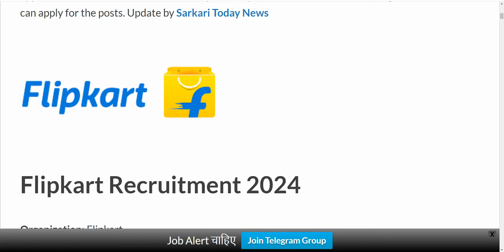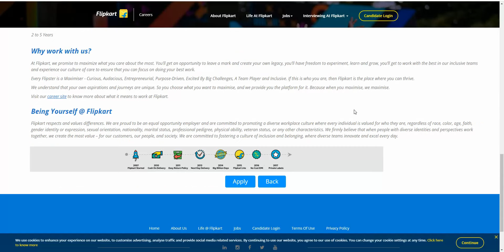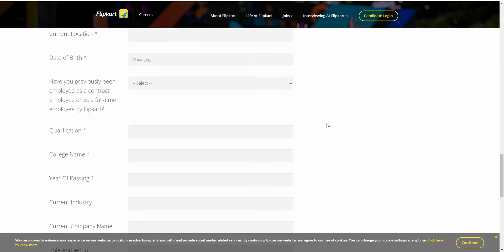Flipkart Recruitment 2024 | Flipkart Work From Home Job | 12th Pass | Online Mobile Job | March 2024